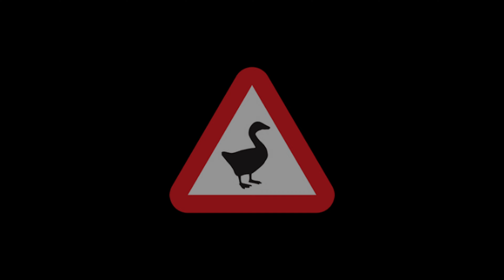KILLER Viper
F-16C in War Thunder truly deserves being among the best. Exceptional flight performance, energy retention and instantaneous turn at subsonic speeds. AIM-9M's paired with HMD on F-16C are extremely dangerous.
AIM-7M Sparrows are great on paper, but sometimes their performance is "strange".

TLDR F-16C good. Very good.

Loadout:

Big maps:
Full Load + Drop tank
AIM-7M x2, AIM-9M x4
Air Belts, Mixed

Small maps:
Full load (No Drop tank)
AIM-9M x6,
Air Belts, Flares only